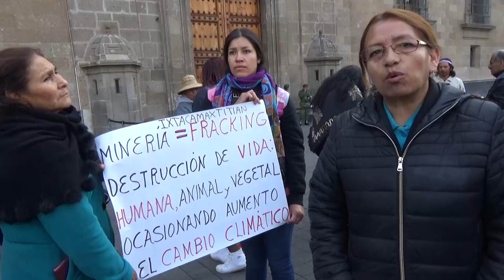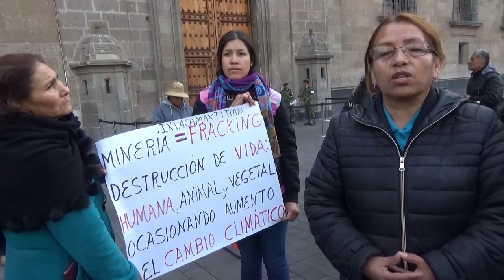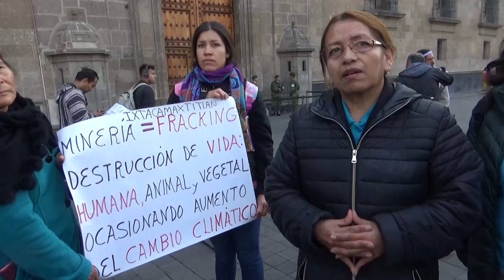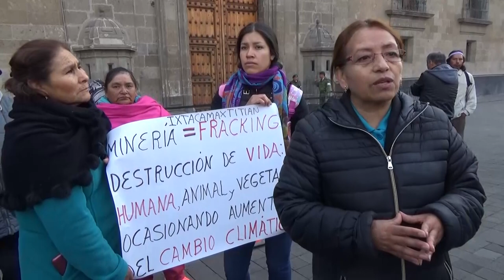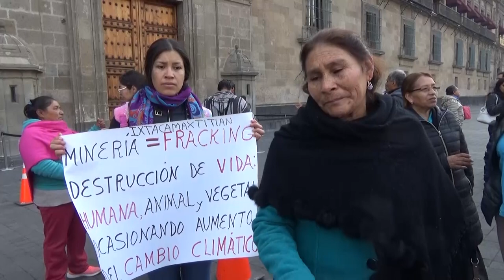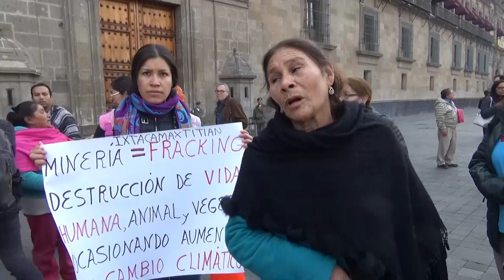Comunidad de Ixtacamaxtitlan, Puebla rechaza proyecto minero en su territorio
Denuncian que el subsecretario de Minera avala proyecto de extraccion minera el cual durante campaña Obrador prometio frenar.